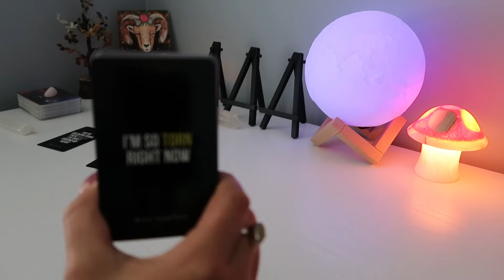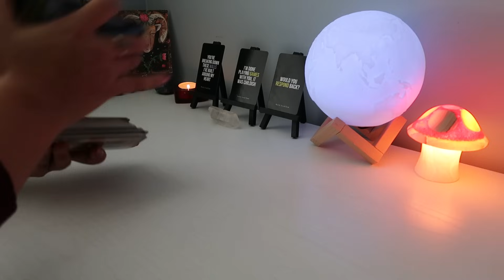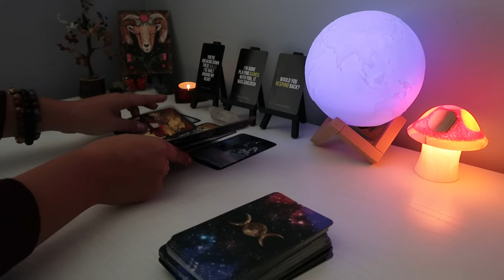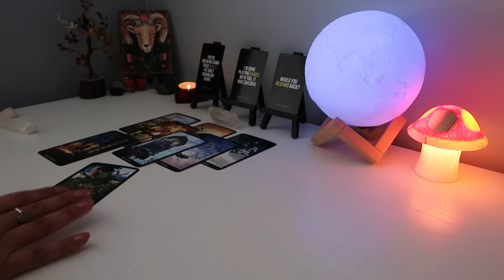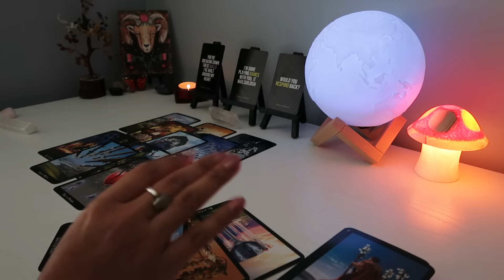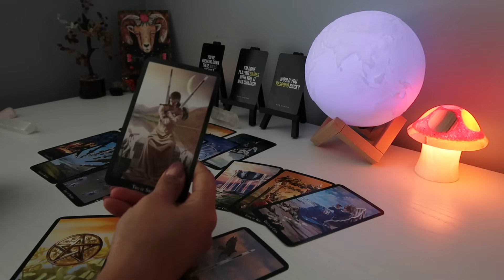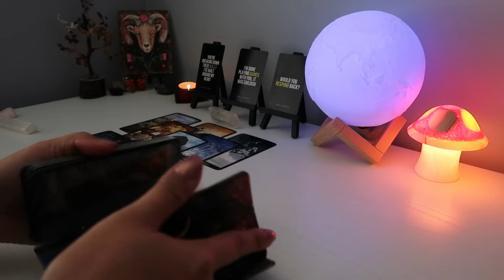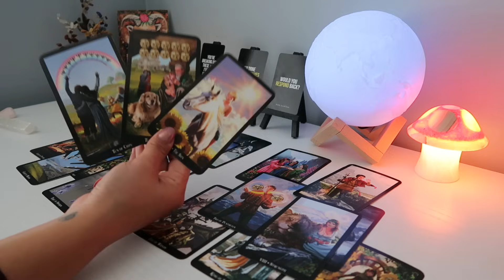ARIES ♈️ They Have A Plan On How They’re Going To Approach You 😅😏❤️ November 2023 Tarot 🦋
Hello! I am an intuitive reader, please keep in mind this might or might not resonate. Check your sun, moon, venus, and rising sign as well. I am not conducting any private readings right now. This channel is purely for entertainment.